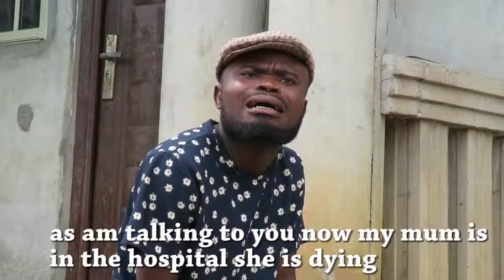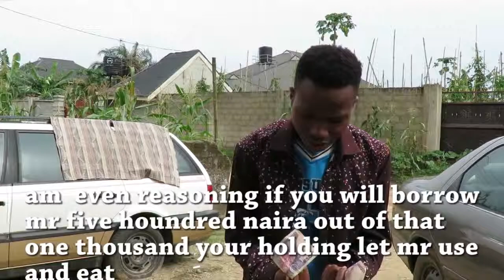MY UNFRIENDLY FRIEND Clean House Comedy Episode 77